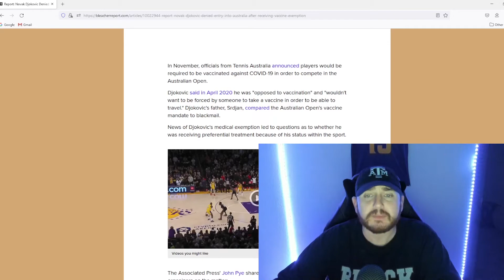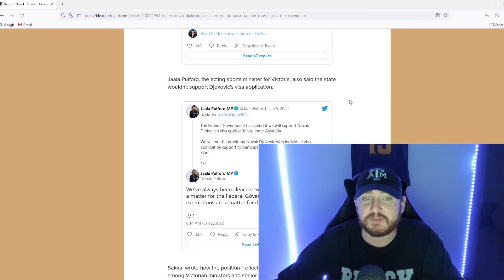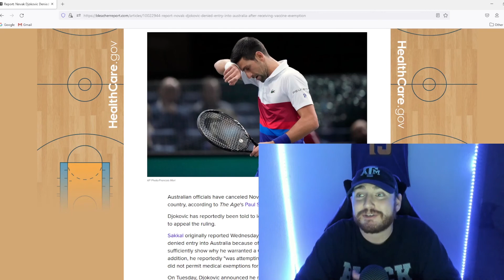Novak Djokovic Visa Denied, Barred from Australian Open- Instant Review 1/5/22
Instant Review from 1/5/22

Check Us Out at:

@AfterReviewPT- Twitter
Apple Podcasts: After the Review